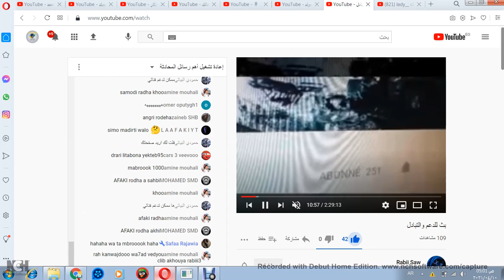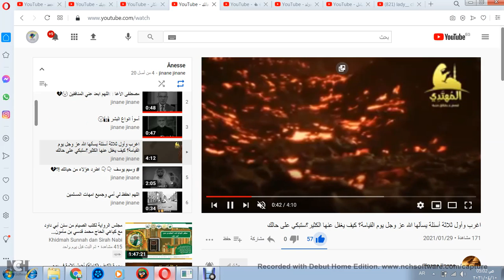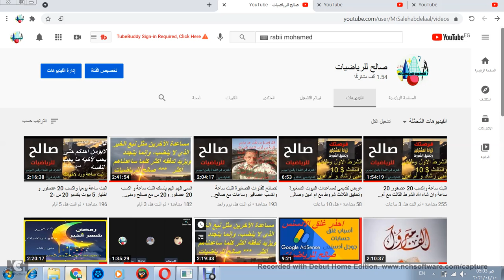عرض تقديمى واسماء اللى فازو فى حفل يوم الجمعة 9-4-2021 حفل صالح ومنى رشاد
الصدق والامانه